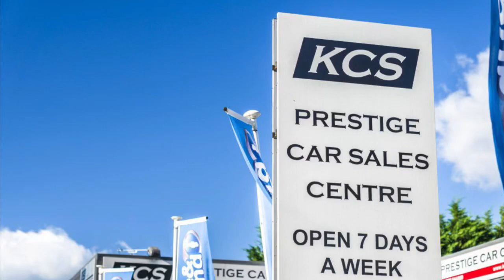MINI HATCHBACK COOPER S - KCS OF SURREY